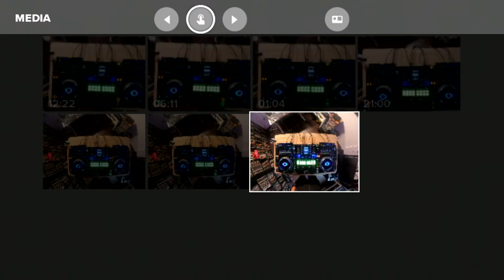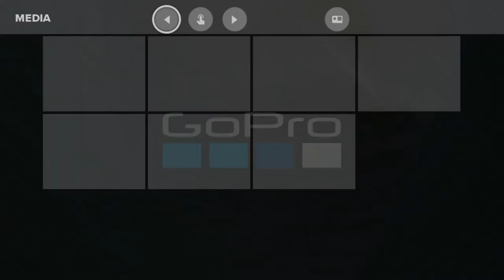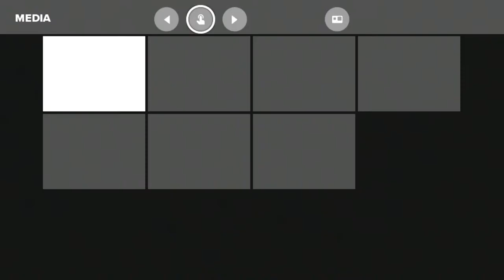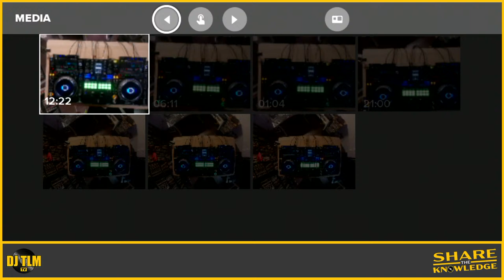STK Live Episode 16 - DJ Q&A [REPLAY]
Join my live DJ Q&A every Wednesday from 20:00 CEST!

DJ TLM TV, helping you become a better DJ.

Amsterdam-born DJ / producer Uncas "DJ TLM" Huges has been rocking crowds at clubs, festivals, and corporate/private events for over 27 years. The DJ is best known for his ability to incorporate turntablism into his club sets. He also performs as a tour DJ for Dutch platinum selling Hip Hop artist Brainpower. They have done 3500 shows in the last 21 years and still perform regularly.

TLM has been an online content creator since 2008. He started DJ TLM TV in 2011 and his motto is "share the knowledge". He educates and motivates people through his DJ tutorials, product/tech reviews, podcasts, vlogs, tips & tricks, and other content. He currently has a global following of 168.000 subscribers on YouTube.

The DJ TLM TV channel and the sharetheknowledge podcast are all about authenticity, positivity, quality, and providing value.